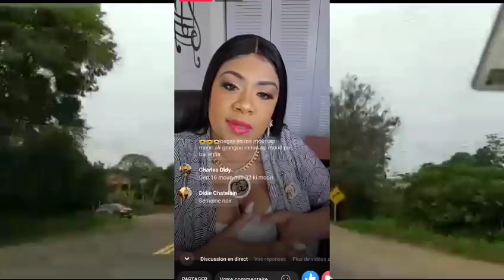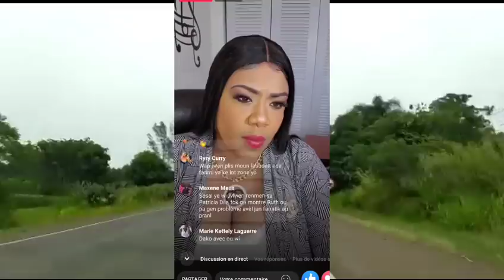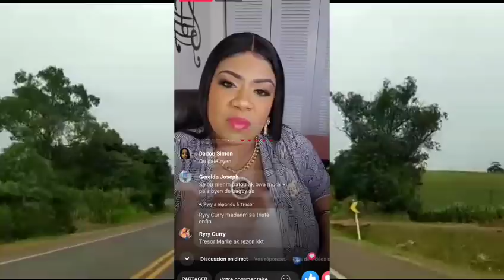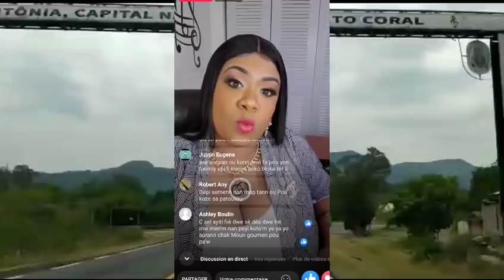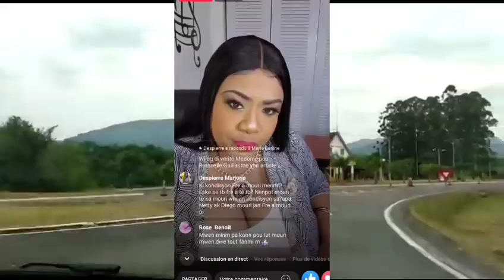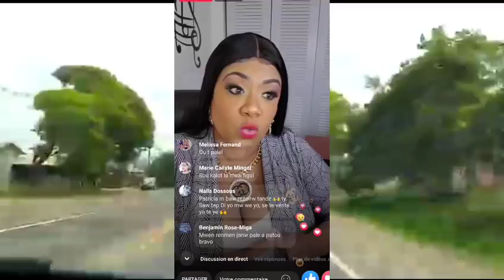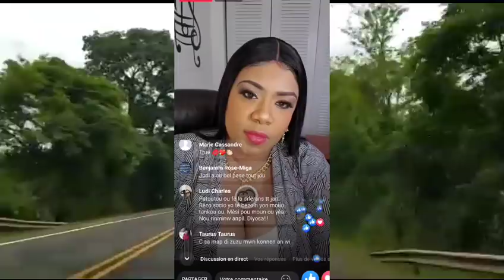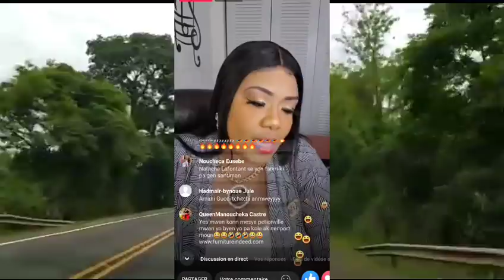Live saa pa dous menm pou Natacha ki gen foli sou Moun Patricia Di li t palel foure kòl an Rutshelle